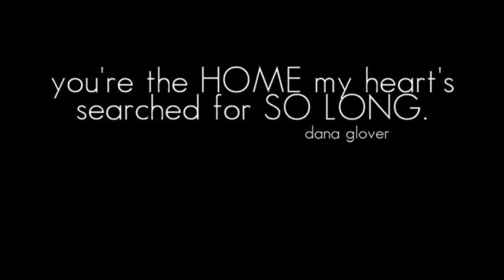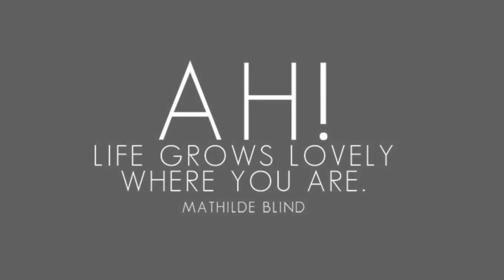Reeve & Alex Are Getting Married! by Lori Douglas Photography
Beautiful engagement photos on the beach in Kill Devil Hills on The Outer Banks of NC by Family and Wedding Photographer, Lori Douglas Photography.